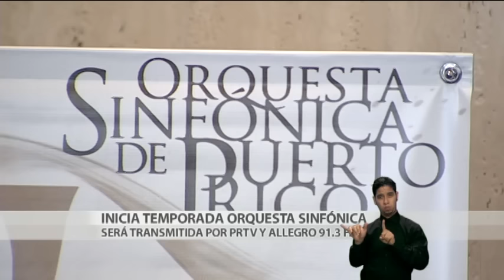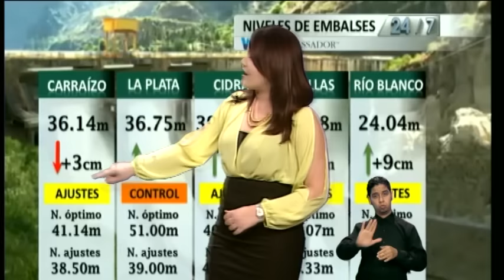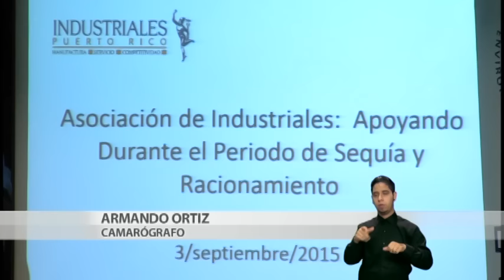N24/7 Informa: Disturbio en el atlántico con potencial de convertirse en ciclón tropical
6PM 3SEPT